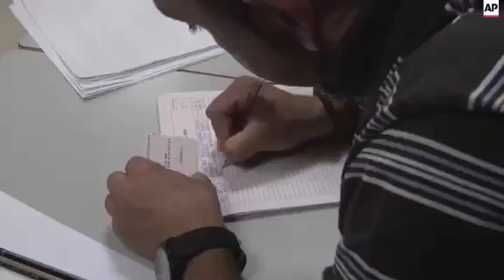Leader of new left-wing party Podemos votes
(24 May 2015) The leader of Spain's new left-wing party, Podemos (We Can) voted on Sunday in the country's key local elections.
Pablo Iglesias, surrounded by media, cast his ballot in his Madrid neighbourhood of Vallecas.
Spain could be set for a political upheaval in local elections, with strong signs that voters fed up with the economic crisis and corruption scandals may punish both the ruling conservative Popular Party and the leading opposition Socialists.
Opinion polls suggest the elections are likely to herald the end of Spain's dominant two-party system that has seen the heavyweights alternating in power for nearly four decades.
The weekend battle is seen as a bellwether of general elections later this year.
The business-friendly Citizens party and the radical leftist Podemos group began operating as national parties only last year.
Polls opened on Sunday morning and close in the evening, with final results expected by midnight.
At stake are seats in more than 8,100 town halls and parliament seats in 13 of Spain's 17 regions.
The biggest and most symbolic battles will be for control of Madrid and Barcelona.